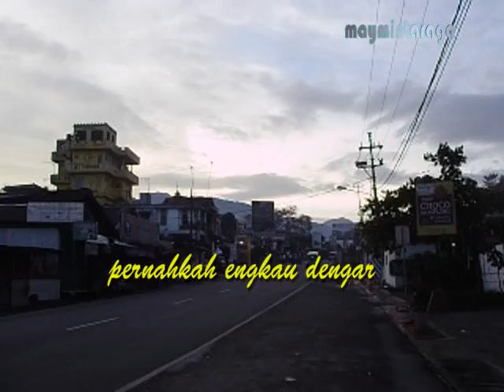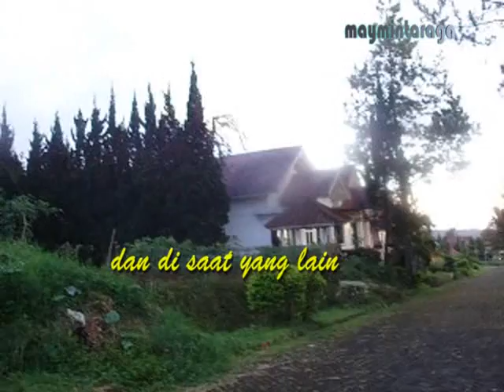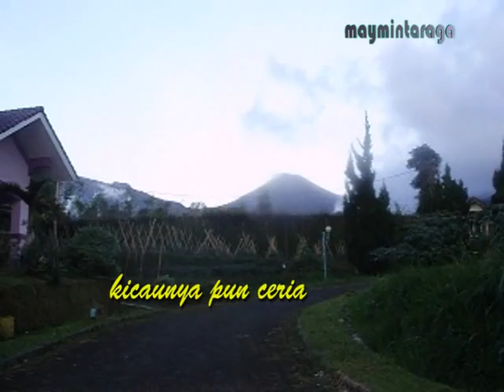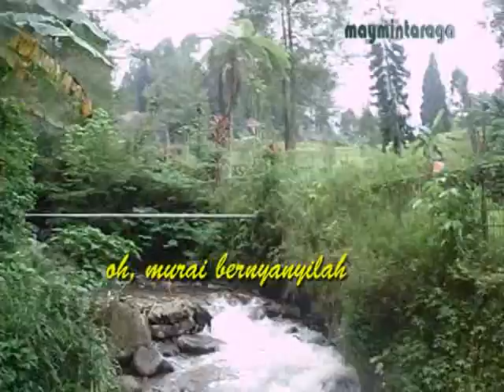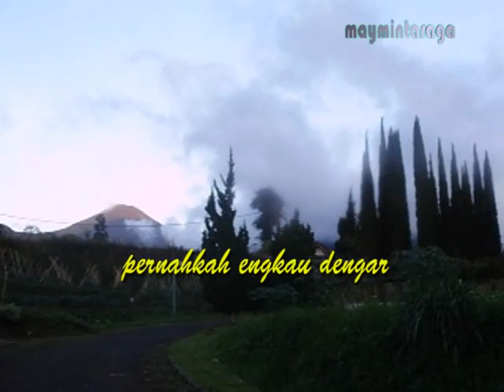NYANYIAN BURUNG DAN PEPOHONAN Ebiet G Ade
Penata Audio Visual: maymintaraga